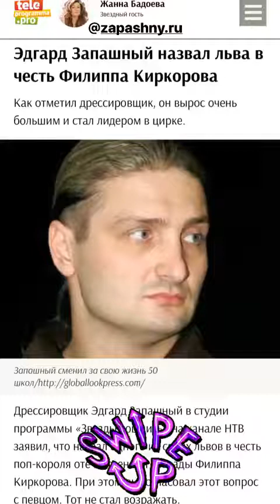Лучшие сторис Филипп Киркоров (@fkirkorov) подборка 🔥 от Undelete News за 05.04.2020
Филипп Киркоров - ТОП новых 🔥 Instagram Stories (@fkfilms_ Больше сторис и удалённых постов Филипп Киркоров (@fkirkorov) смотрите на Undelete